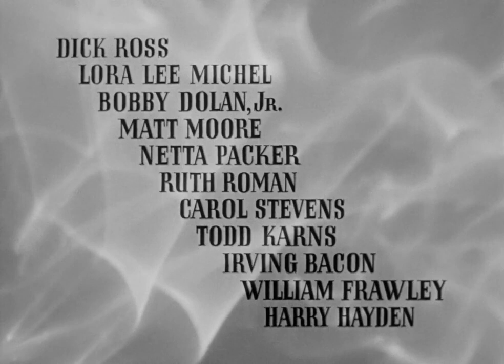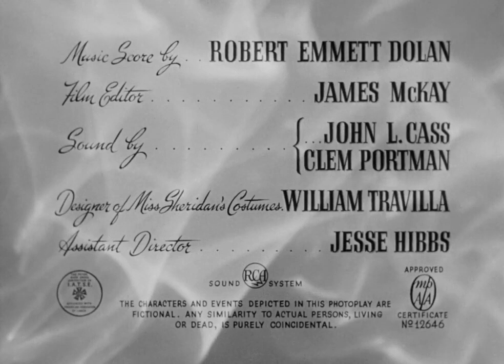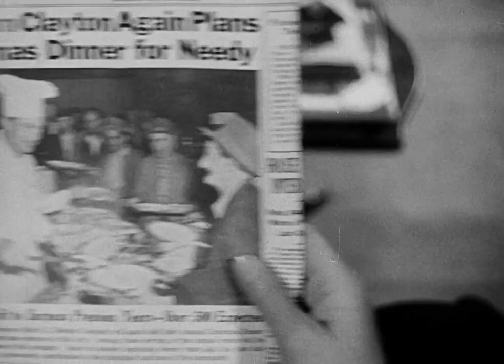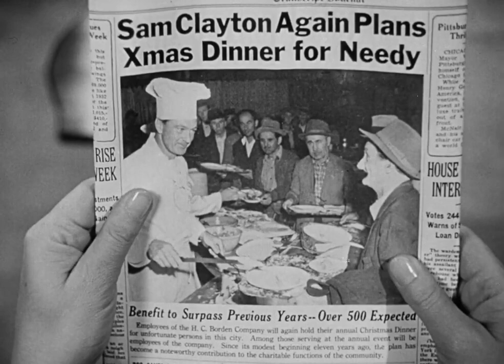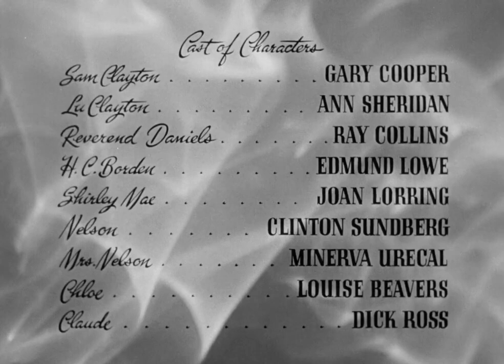Good Sam A 1948 American Romantic Comedy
Good Sam is a 1948 American romantic comedy-drama film starring Gary Cooper as a Good Samaritan who is helpful to others at the expense of his own family.